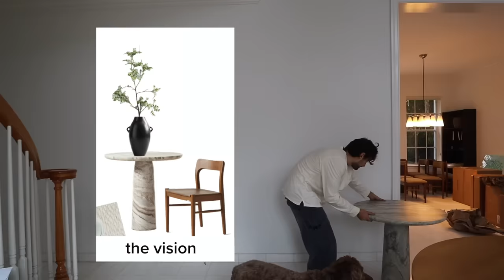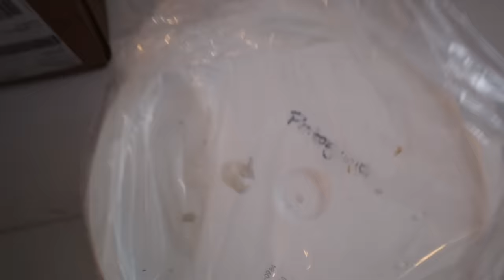My Miami Home Transformation pt. 1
Hey hey. Let’s get this house together it’s been a long time coming. After all the disaster that was the apartment, I want to give Miami a proper second chance. Maybe once this place feels like home Miami as a whole will. The vision for this place is still mid century modern still groovy and funky but GROWN and elegant. Let’s gooooooooooooo

some links:

ikea mirror